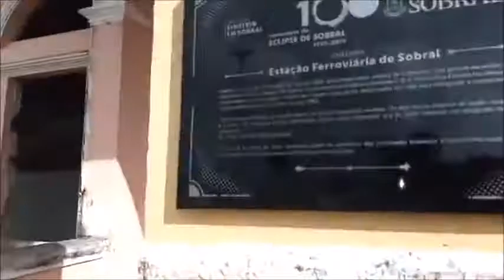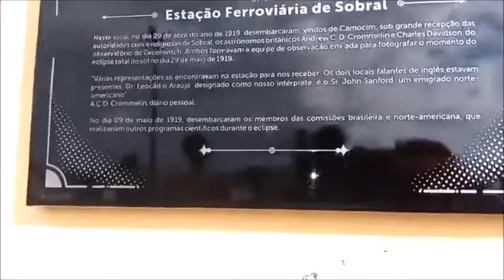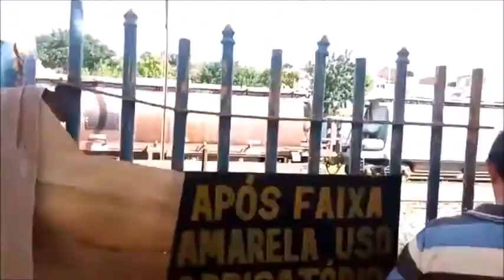Radialista Chagas Lopes na Estação Ferroviária de Sobral Ce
Visita a Estacão Ferroviária de Sobral-Ce! Avivando saudades dos trens de passageiros.🚇🚇